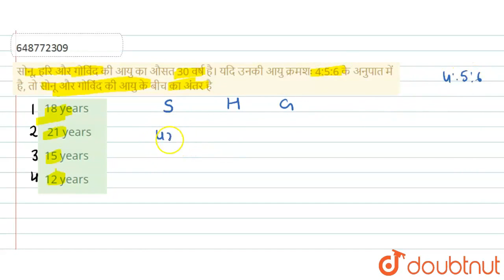सोनू, हरि और गोविंद की आयु का औसत 30 वर्ष है। यदि उनकी आयु क्रमशः 4:5:6 के अनुपात में है, तो सोन...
सोनू, हरि और गोविंद की आयु का औसत 30 वर्ष है। यदि उनकी आयु क्रमशः 4:5:6 के अनुपात में है, तो सोनू और गोविंद की आयु के बीच का अंतर है
Class: 14
Subject: MATHS
Chapter: औसत
Board:GOVT

👉 Have Any Query? Ask Us.